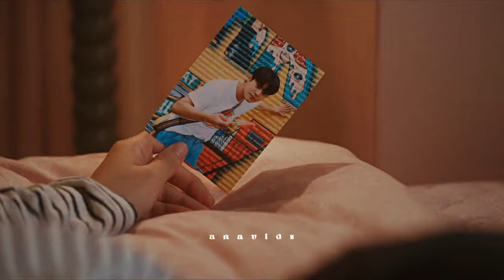Eun Gyeol & Eun Yu | Find My Way Back [Twinkling Watermelon +1x16]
(ESP + ENG SUB)

hiiiii im a little late but as promise their video with the series finale, hope you guys like it. I know I didnt use all of their scenes but I hope the most important ones are here, I try to compare many of their scenes, overall all i love their story, i would have like to see how her life change but at least they show us them together.

Song | eric arjes
Coloring |  @felicityqueen
Fandom | Twinkling Watermelon